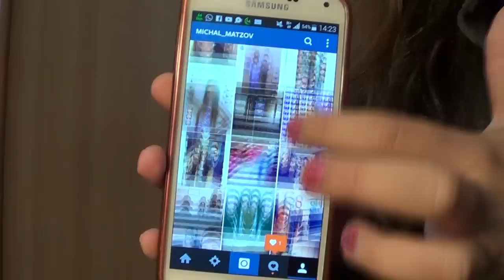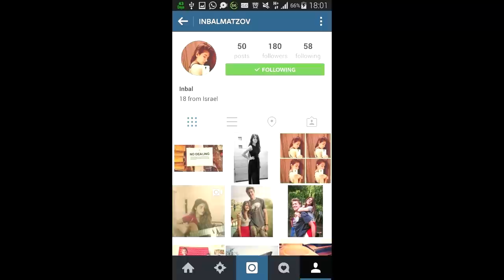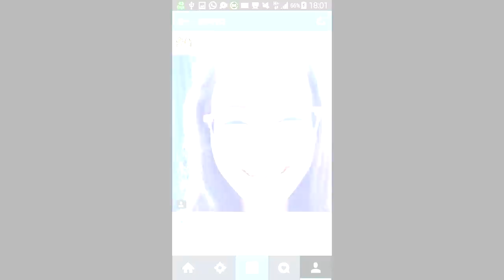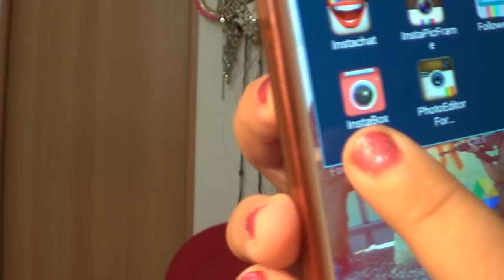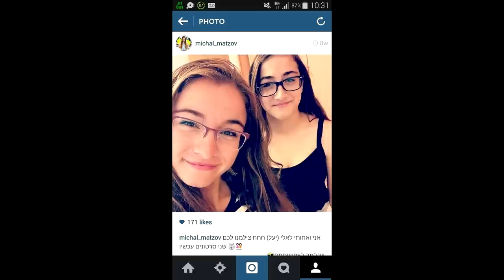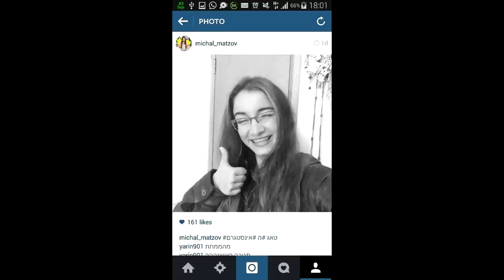❥ טאג האינסטגרם ❥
***קראו אותי***
אני מתייגת את:
Moran Tarasov Makeup Artist
טניה מייקאפ סטייל
Danielle Gil
Darya Popov
גלי מועלם
Bat-Chen Maitek Guaron
♥MakeupGirl21♥

שאלות הטאג:
1. כמה עוקבים יש לך באינסטגרם ואחרי כמה חשבונות את עוקבת?
2. מהם 3 החשבונות האהובים עליך באינסטגרם?
3. מהי התמונה הכי ישנה שהעלית ומתי העלית אותה?
4. מהי התמונה הכי חדשה שהעלית ומתי העלית אותה?
5. את עורכת את התמונות שלך באינסטגרם? אם כן מהי תוכנת העריכה האהובה עליך?
6. כל כמה זמן בערך את מעלה תמונה?
7. כמה פעמים ביום/כל כמה זמן את נכנסת לאינסטגרם?
8. מה את מעדיפה- אינסטגרם, טוויטר או פייסבוק?
9. את משתמשת ב- instafollow?
10. מהי התמונה האהובה עליך שהעלית לאינסטגרם?
11. האם יש לך פרצוף מסויים שאת עושה בתמונות? אם כן, מהן?
12. *לא חובה* צלמי עכשיו תמונה והעלי אותה לאינסטגרם.

תודה להילה HCAS על הטאג המהמם! ממש נהנתי לעשות אותו ואני מקווה שגם אתם נהנתם לראות אותו חחחח

השיר בסוף: Boom Clap - Charli XCX
שאלות נפוצות:
♥באיזו מצלמה את מצלמת? Sony HDR-CX190
קישורים שונים:
❥פייסבוק
Michal M- הדף הרשמי
❥אינסטגרם
michal_matzov
❥לערוץ השני שלי עם חברותיי היוטיובריות
❥לערוץ הלהקה של אחיותיי התאומות יעל וסיון וחברתן אלין
ליצירת קשר:
✉מייל